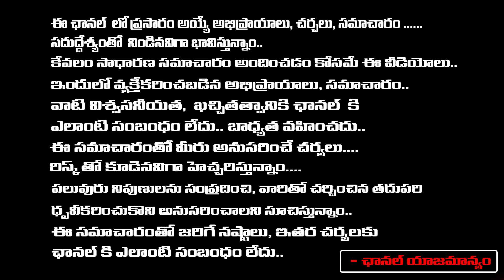Writer Kanagala JayaKumar About Chiranjeevi and Mohan Babu in Kirayi Rowdylu Movie | RED TV TELUGU